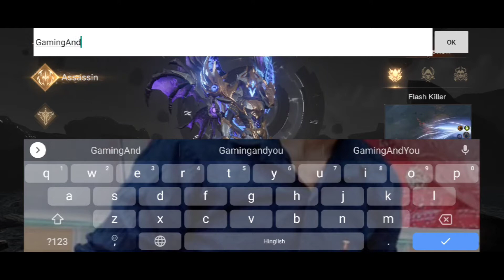Dark Nemesis: Infinite Quest First Gameplay MMORPG (Android/iOS)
Game Mode/Online

Download Links

Cutting Edge 3D Action MMORPG

Hack the evil, slash the dark! Dark Nemesis guarantees a fabulous MMORPG combat experience! Slash your way through a multi-dimensional world where good and evil collide!

A 3D Journey Through the Multiverse
-Enjoy the immersive dark fantasy world with stunning graphics, epic 3D effects, and exquisite characters!
-Unlock and indulge in mysterious parallel worlds.

Breathtaking, Action-packed Boss Fights
-Fight legendary dark bosses and become the strongest Peacekeeper.
-Play as 4 unique classes with special skills and indulge in fast-paced action battles.

Real-time Massive PVP Battles
-Large scale and real time war is rampant. Join time-limited Battle Royale with hundreds of players. Fight until you're the last one standing!

Team Up! Defend Your Guild
-Team up in the core gameplay PVP Battleground! Build the strongest team to achieve the highest glory.
-Grow with your guild through daily missions and time-limited Treasure Dungeon! Embark on adventures together to get abundant resources.

Level Up Your Spirit, Wings, and Companions
-Boost your BP with hundreds of Spirit, Wings, and Companions. Be the center of attention!
-Unlock more weapons and skills to customize your character.